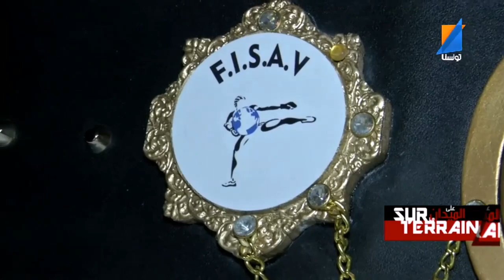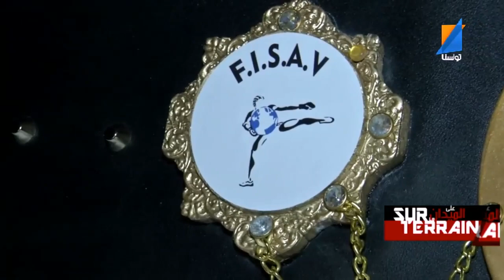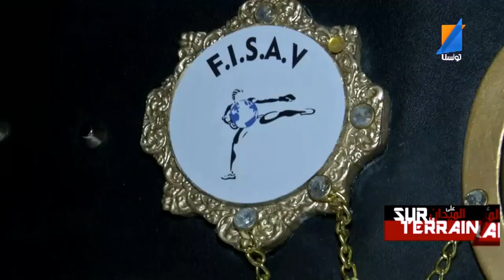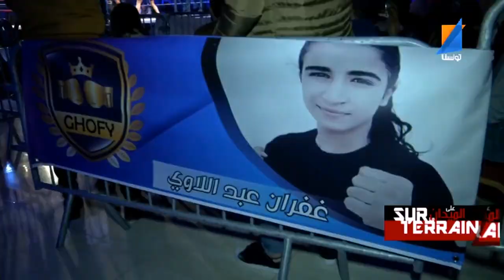Reportage TK1 Fight Night 4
TK1, premier championnat professionnel de K1 en Tunisie